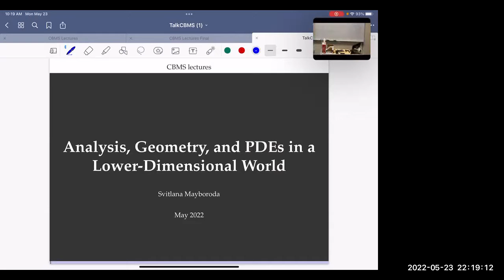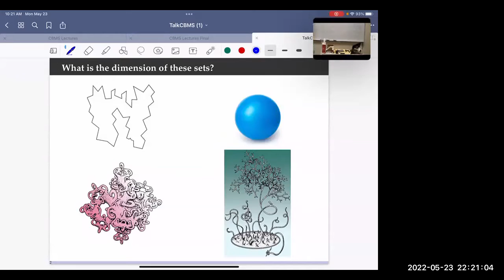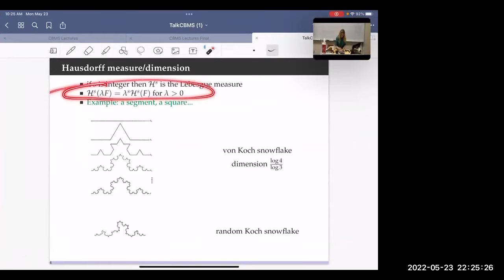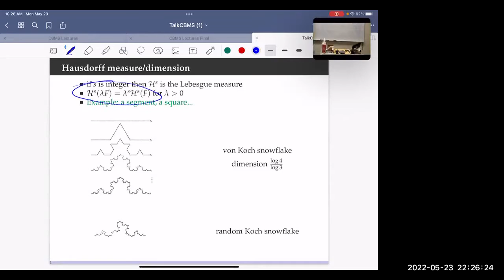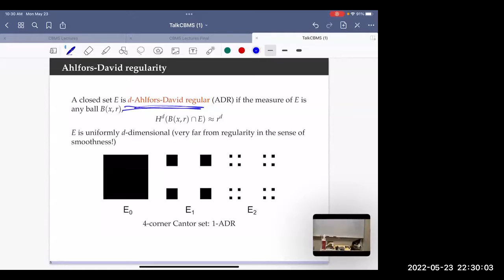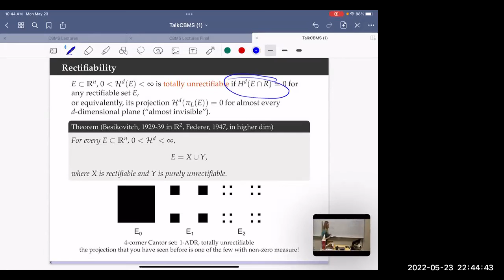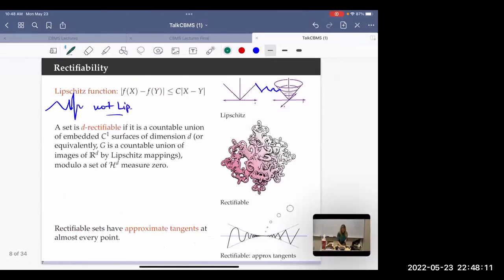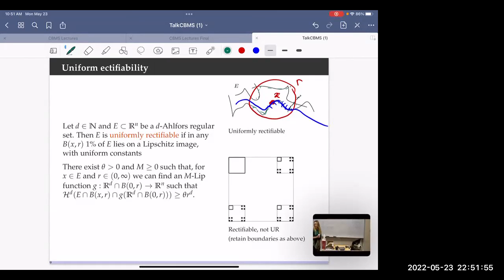Svitlana Mayboroda 1st lecture